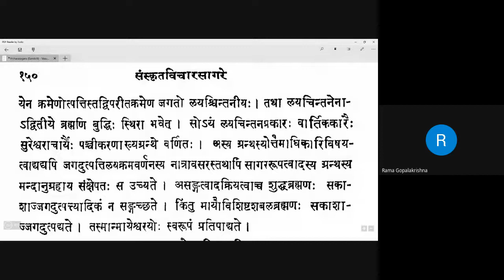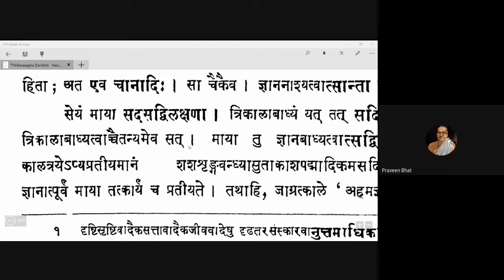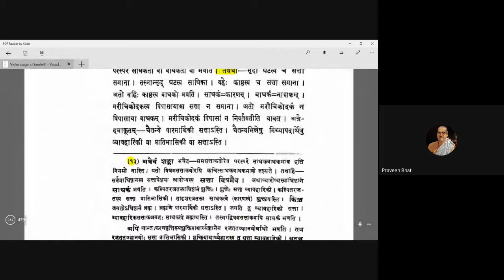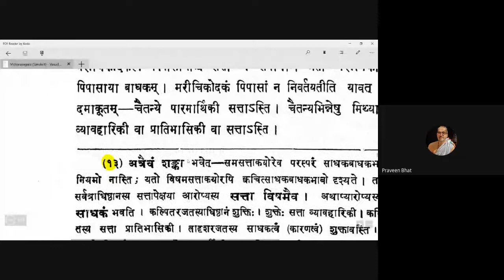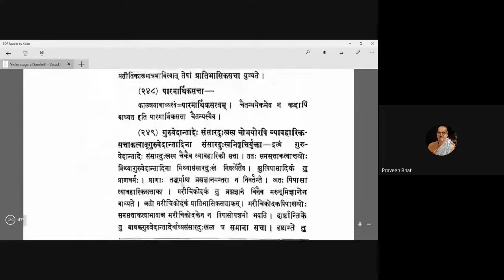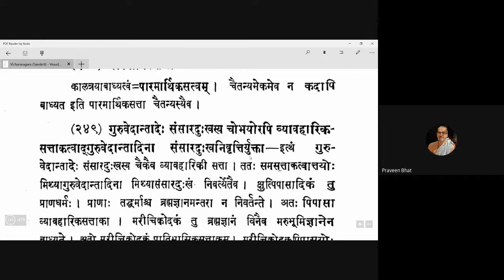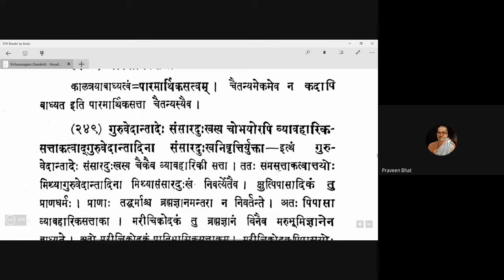Vicharasagara 094 20201202 (5.245-5.249)